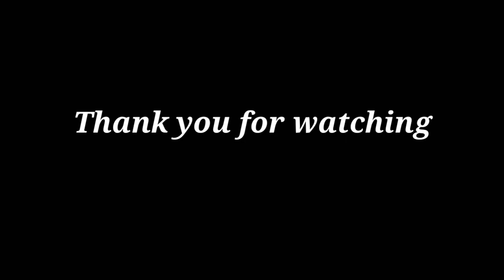PAANO MAGCOMPUTE NG KITA SA SARI-SARI STORE/BUSINESS TIPS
March 10,2021